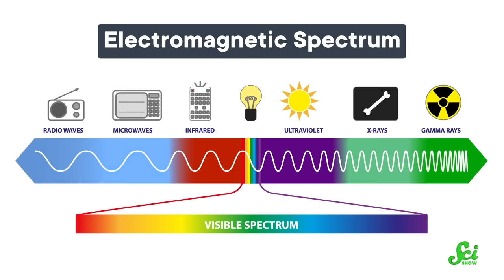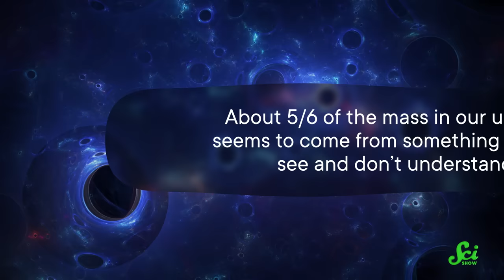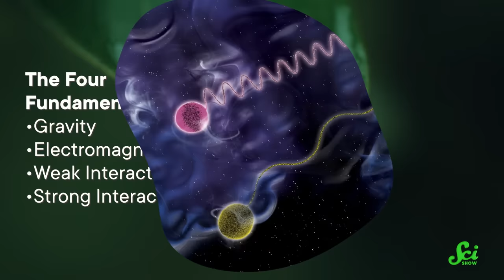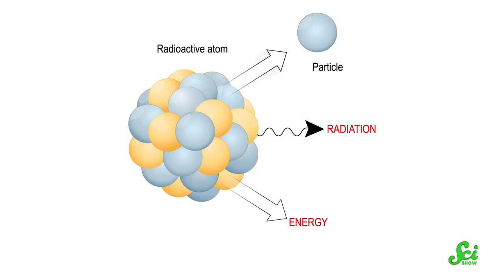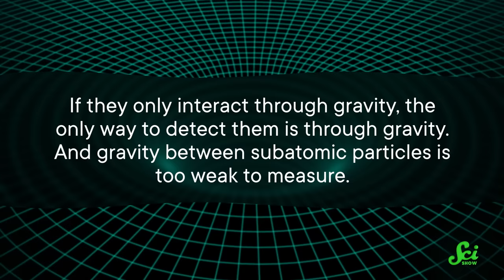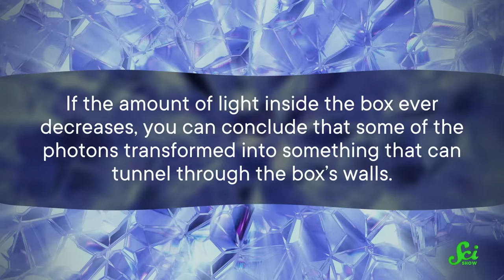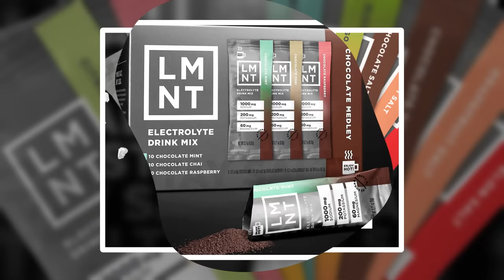This Light is a Different Kind of Invisible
Right now, LMNT is offering SciShow viewers a free sample pack with any order. That’s 8 single serving packets free with any LMNT order. It’s a great way to try all 8 flavors or share with a friend!

Dark matter's most famous trait is its inability to interact with light, the particle version of which we call "photons". But in their attempts to figure out exactly what dark matter is, some scientists have proposed "dark photons".